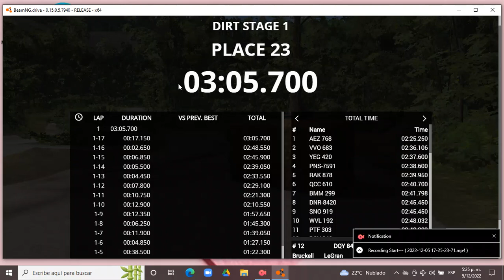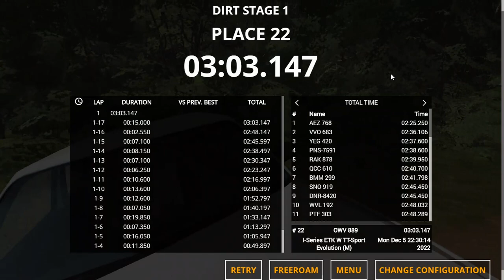BeamNG.drive 0.15.0.5.7940 (Time Trials) (Mercedes-Benz 300E W124 [With Spoiler])